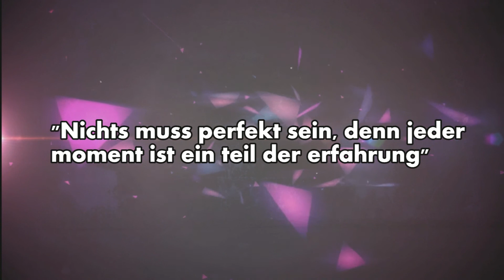RIP RIP RIP RIP (Heroes and Generals Part 10)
Jacob decides to show me what going out for a rip is REALLY all about

Wanna see more? Leave a like or comment.. It is always much appreciated!